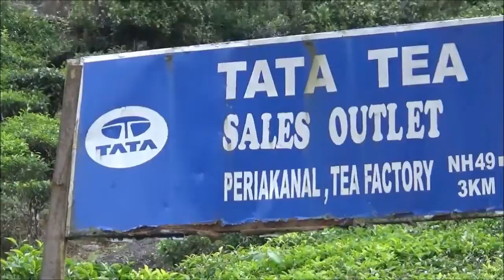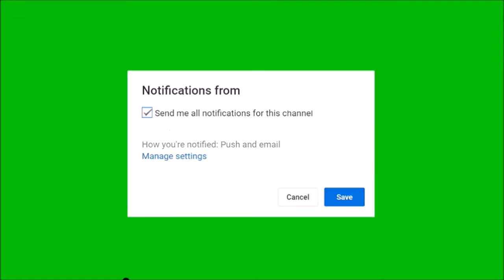Periyakanal waterfalls , Beautiful Waterfalls, Munnar . A place like heaven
A lovely waterfall in the dense vegetation. is in Munnar-Thekkady route. A lovely waterfalls in the dense vegetation. Munnar and its surrounding environs abound in cascades. They are at their glorious best immediately after the monsoons. Periyakanal Waterfall is located near to Munnar en route to Thekkady. The enchanting surroundings amid lush tea plantations make it an excellent picnic spot and overlook.Periyakanal Waterfalls situated on the way to Aanayirangal dam from munnar.